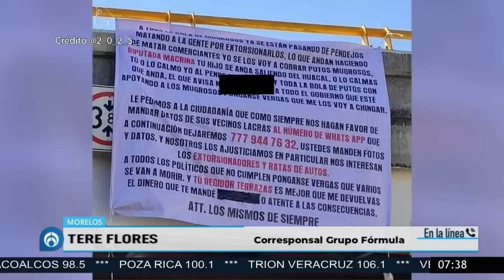Detienen al hijo de la exdiputada, Macrina Vallejo, por extorsión, cobro de piso, y secuestro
Dos jóvenes fueron detenidos por la seguridad federal tras ser captados durante un cobro de piso. Uno de ellos es Ricardo 'N', hijo de la exdiputada local indígena, Macrina Vallejo. Se le vincula con 'La familia Michoacana', además de que se le encontraron armas de alto calibre y granadas.

Grupo Fórmula